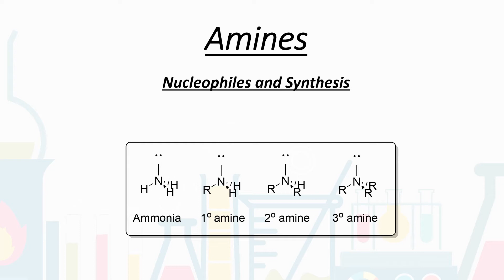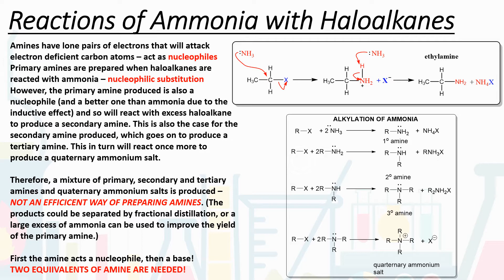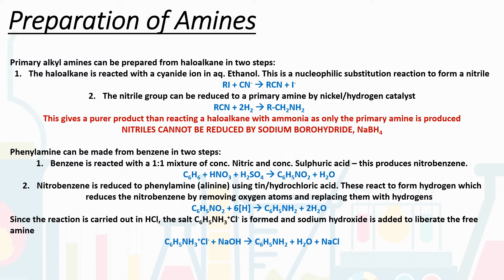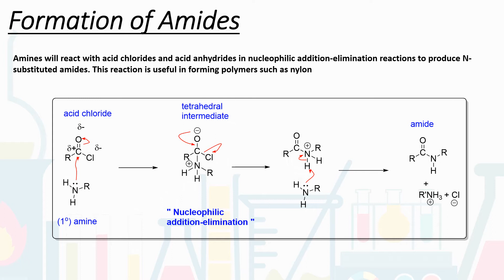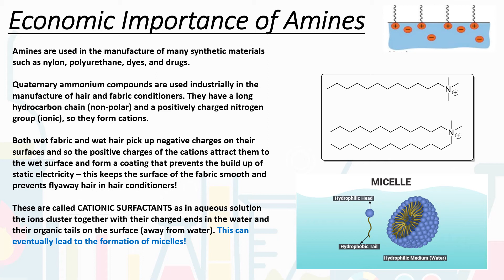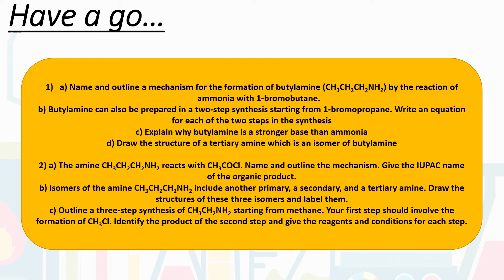Amines - Nucleophiles and Synthesis (A-Level Chemistry)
An A-Level Chemistry tuition/revision video on the topic of amines. This video is for the AQA exam specification, but it will be broadly applicable to most others. The video covers the reactivity of amines as nucleophiles and their synthesis.

If you need any more help with your chemistry, feel free to drop me an email  – I’ll be happy to help!